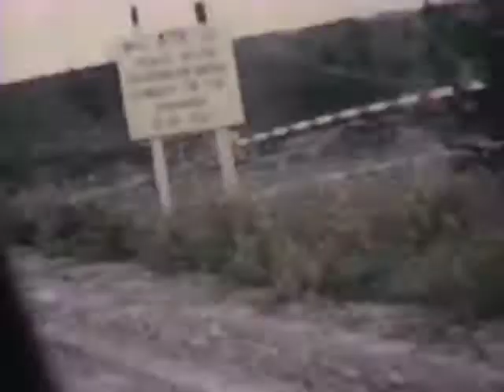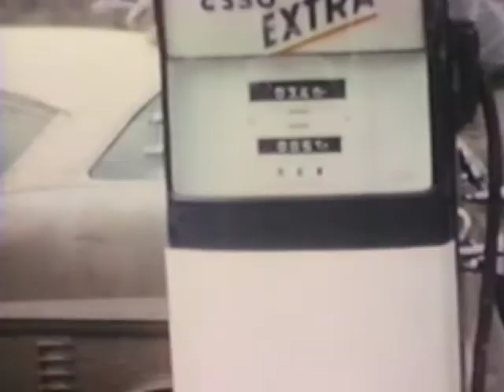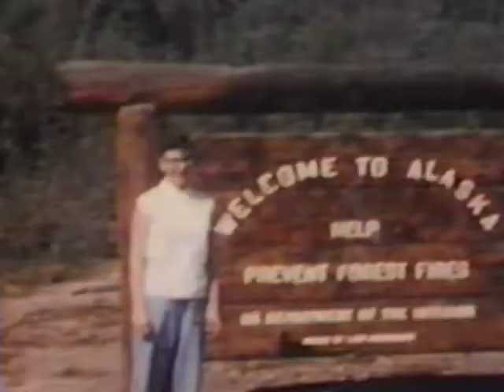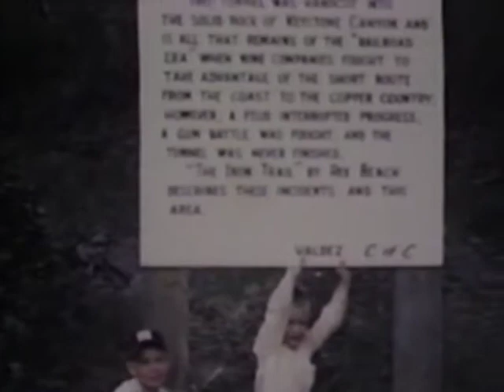d'Orsay family home movies, 1957 1959 in Alaska